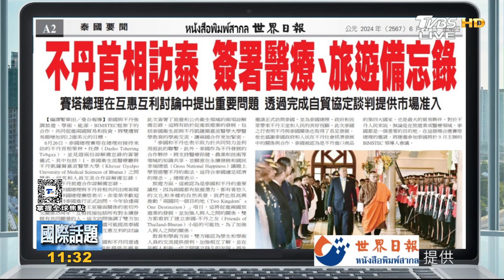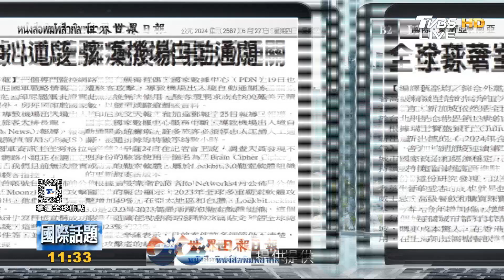參加軍演 義國航艦群抵新加坡港 以哈衝突後 首批泰勞赴以國工作｜TVBS新聞